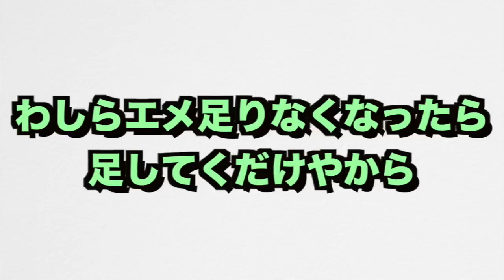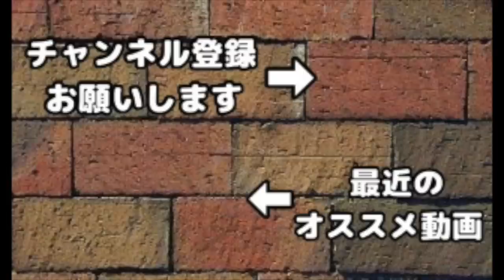【散財】ルーン21個一気に使ってみた！村の成長スピードが早過ぎてあっという間にほぼカンストw【クラクラ】